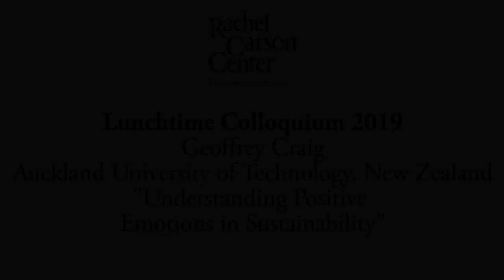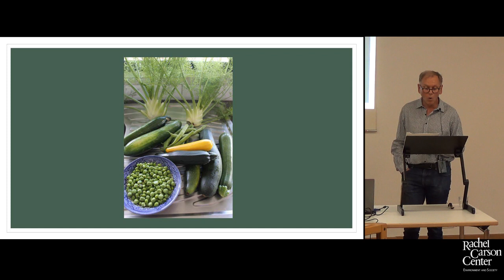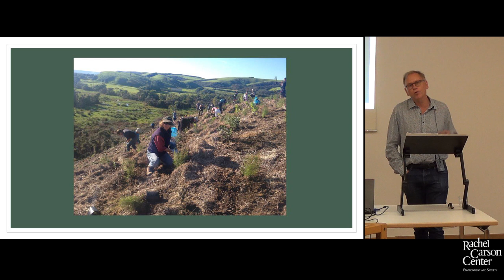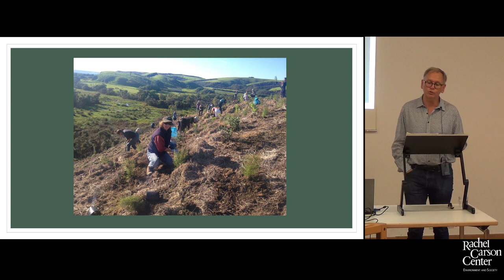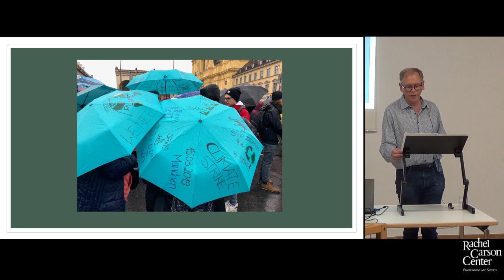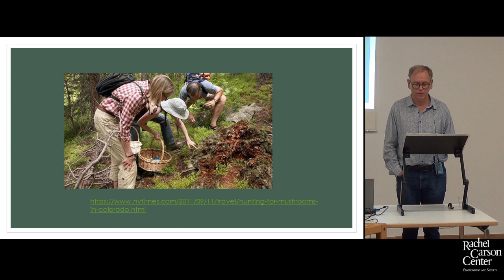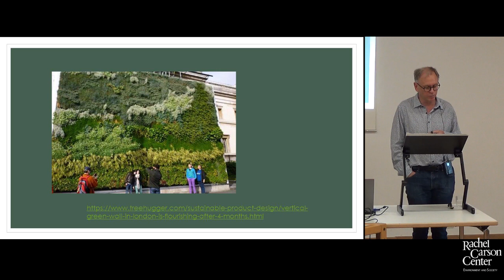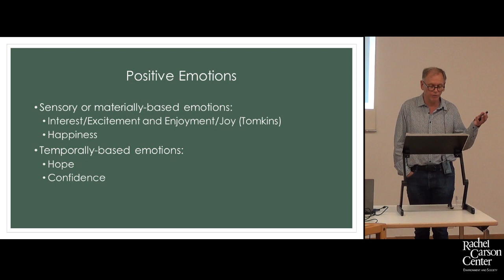Lunchtime Colloquium: Geoffrey Craig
Geoffrey Craig on "Understanding Positive Emotions in Sustainability" at the Rachel Carson Center (Munich, Germany). Lunchtime Colloquium on Thursday, June 13, 2019.